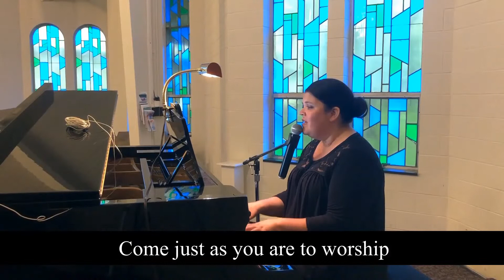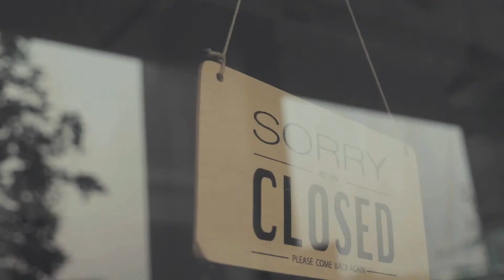Copy of August 30th 2020 Worship ( EDIT )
Our sunday worship Service.